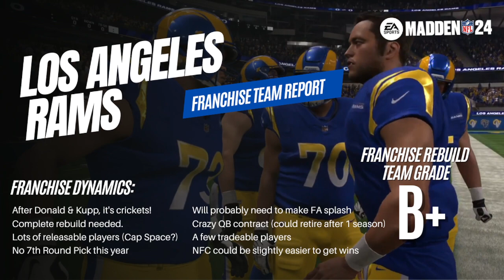Choosing my Madden 24 Franchise: I'm Undecided Between Four Teams (Help me choose!)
It's Time!

We're downloading Madden 24 right now, but in the meantime let's talk a little Panther Franchise (from 2023) and then we'll pick the team to get started with for Madden 24!

00:00  Introduction
03:29  Team 1 Breakdown
15:18  Team 2 Breakdown
25:58  Team 3 Breakdown
38:24  Team 4 Breakdown

About This Jesus, guy: The best choice you can make is to accept that Jesus died for your sins. If you want to know more about that, hit me up in the comments and we can chat!